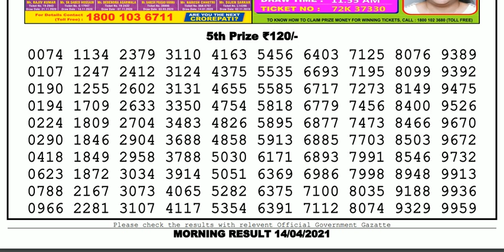Lottery Sambad Lottery Result 11.55am 14.04.21 Nagaland Lottery Live gdn